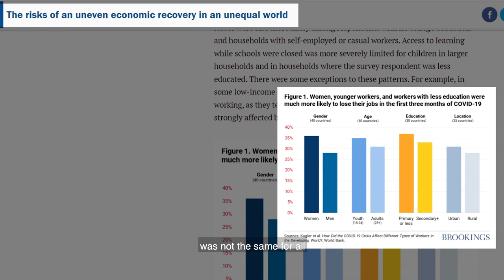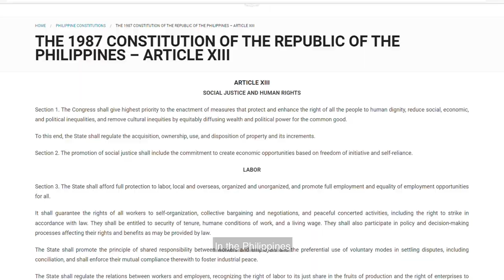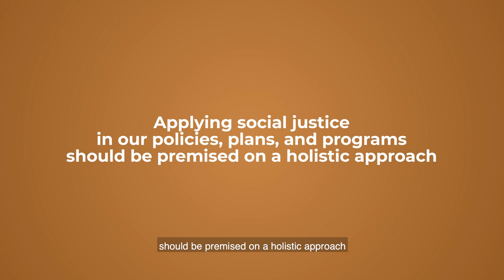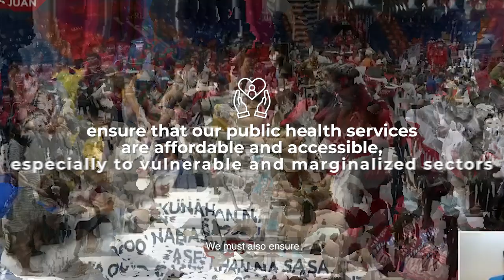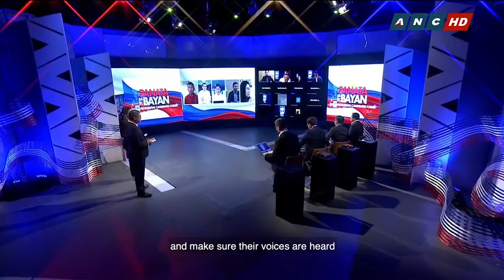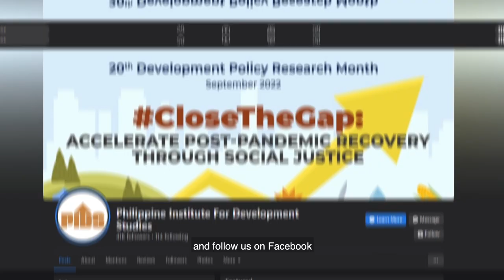PIDS AVP 2022